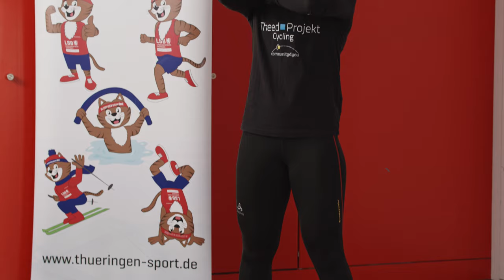Bewegungs-Check "bewegte Kinder=gesündere Kinder": Übungen mit Pauline Grabosch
Die Bahnrad-Weltmeisterin zeigt, wie Kniebeuge und Oberkörperkräftigung richtig gehen.